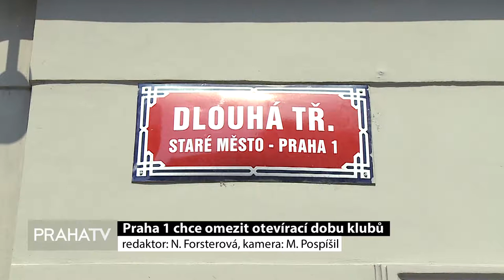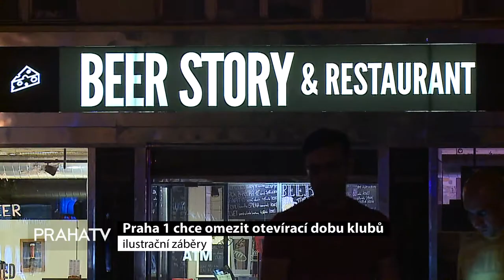Praha 1 chce omezit otevírací dobu klubů